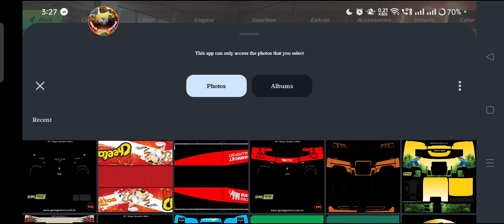🚛Truckers of Europe 3 🚦v 0.44.9 NEW UPDATE!!🛣️ Mining Truck Parts 🚦Airolo➡️Lech gameplay ✅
🚛Truckers of Europe 3 🚦v 0.44.9 NEW UPDATE!!🛣️ Mining Truck Parts 🚦Airolo➡️Lech gameplay ✅ Truckers of Europe 3 NEW Update! - 2 New Cities, 4 Routes, Speed Bumps, Blinking Feature & More Truck Gameplay Truckers Of Europe 3 | Truckers of Europe 3 | Truck Game

What's new-
Gotthard Pass Map added,
• Airolo and Tremola towns added,
• Ferry system added,
• New tunnel added,
• New road types added,
• Some bug fixes.